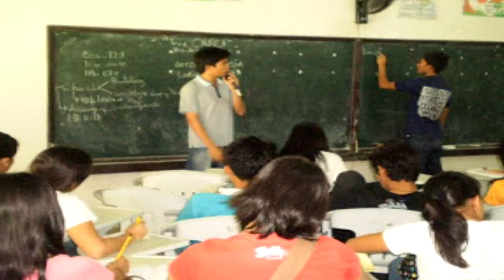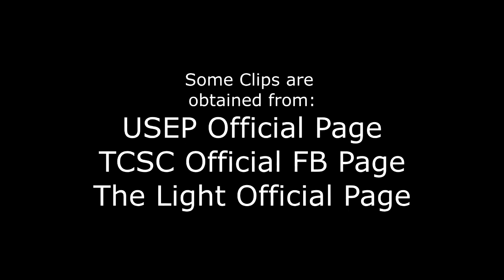USEP SIFE CTET EXPOSE